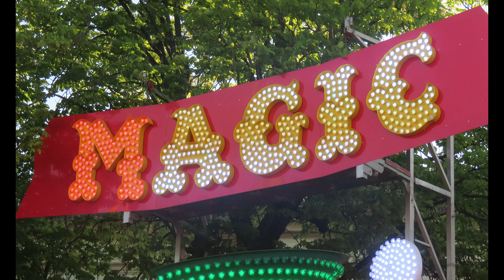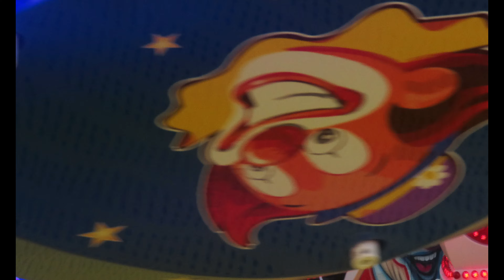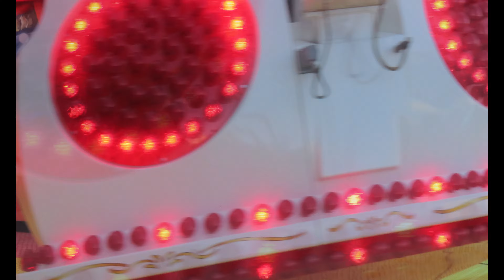MAGIC [HUSS] - Foire Attractive de Nancy 2022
Information attraction :

Magic fait référence à un type de manège construit à partir de 1989 par le fabricant HUSS  (aujourd'hui Huss Park Attractions ) de Brême. Depuis, on la retrouve en version transportable dans les fêtes foraines ou installée en permanence dans les parcs d'attractions .

Structure :
Le manège se compose de quatre porte-à-faux, chacun ayant des croix de gondole avec trois autres porte-à-faux. Au bout de ces porte-à-faux pendent les gondoles, chacune à quatre sièges, qui peuvent osciller librement autour de leur axe. Les gondoles peuvent être empêchées de se balancer librement au moyen d'un frein. Pendant le trajet, l'entraînement principal des quatre flèches se déplace dans le sens des aiguilles d'une montre, tandis que les traverses de la nacelle se déplacent dans le sens opposé. Un anneau de levage situé dans la structure centrale assure la montée et la descente des quatre flèches principales.

Style de conduite :
Le style de conduite du Magic varie considérablement en fonction du terrain et de l'opérateur. Dans les parcs d'attractions, un style de conduite doux est généralement choisi, car ceux-ci fonctionnent de manière saisonnière et l'usure des composants individuels est donc plus élevée qu'avec les manèges itinérants de ce type. Lorsque les entraînements sont complètement chargés, les porte-à-faux atteignent une vitesse de 18 tours par minute.

[source : Wikipedia]